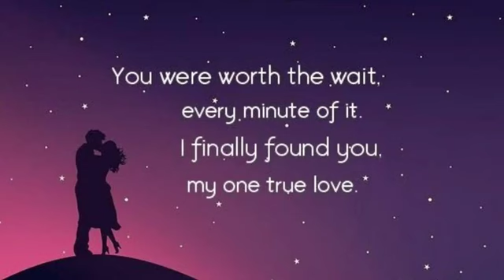(｡♡‿♡｡)| Happy Valentine's day Whatsapp status| Valentine day song❤️❤️💝👫